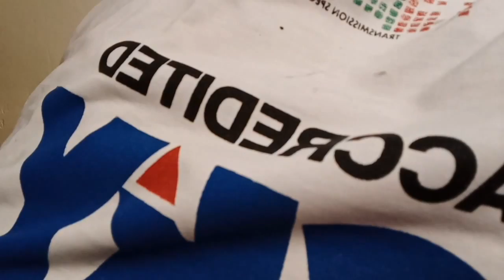Project Serye #12 || Installation sa Pulilan Bulacan || Bagong Helmet ni IDOL